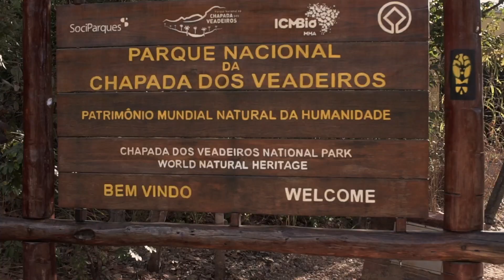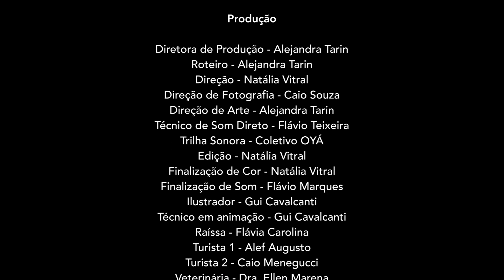Ajude a cuidar do Parque Nacional da Chapada dos Veadeiros e sua região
A diversidade de animais nativos do Cerrado é tão impressionante quanto a riqueza de suas plantas.
As principais ameaças aos ambientes de Cerrado são o desmatamento, as ocupações irregulares e os incêndios severos no auge da estação de secas. E os animais do Cerrado, assim como sua vegetação, sofrem com os mesmos males.

Mas há ainda ameaças que são específicas à fauna nativa e colocam em risco as populações dos animais típicos do cerrado. Estas ameaças que atingem sensivelmente aos animais do Cerrado são as pressões de caça, os atropelamentos e os danos causados de forma direta e indireta por cães e gatos.

Acesse, compartilhe e adote as práticas de guarda responsável.
Conheça e reivindique também que haja políticas públicas municipais (em todos os municípios da Chapada dos Veadeiros) que sejam específicas para os animais domésticos, mas que também sejam favoráveis aos direitos dos bichos do Cerrado.

Vamos juntos?
Para acessar todos os outros materiais acesse este Instagram @pnchapadadosveadeiros.